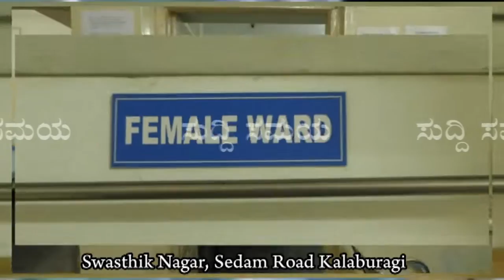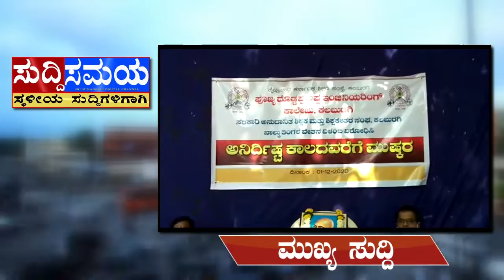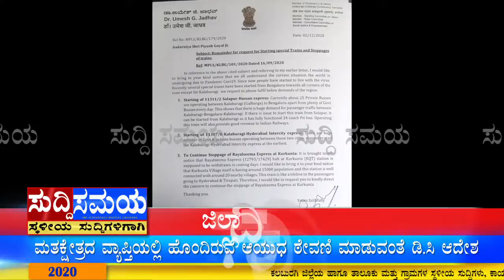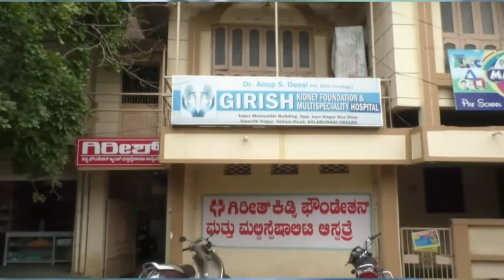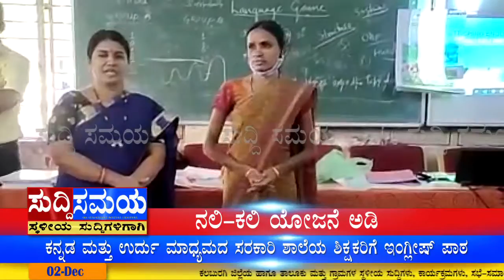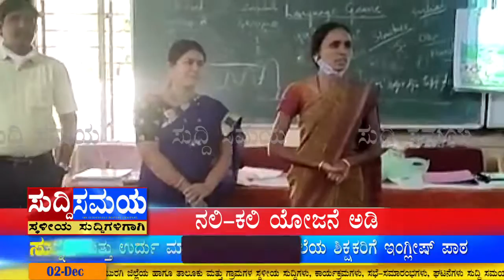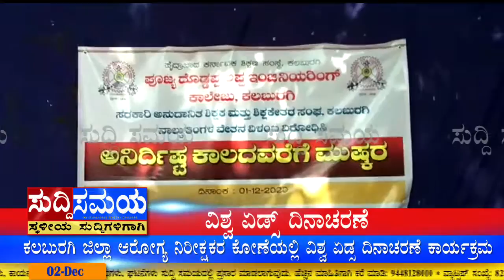SUDDI SAMAYA 02 DEC 2020